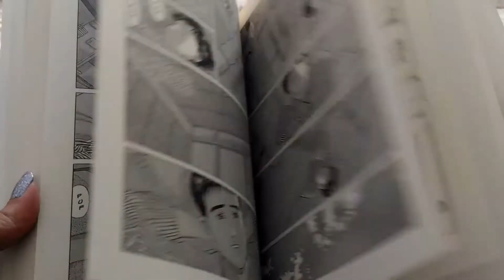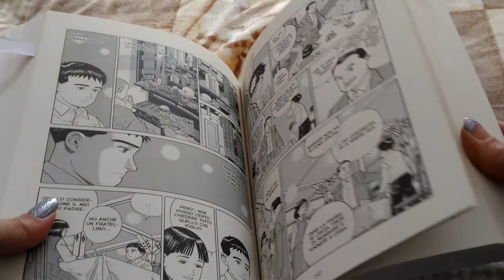QUARTIERI LONTANI| Coconino Press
vi parlo di Quartieri Lontani di Jiro Taniguchi. Buona visione e alla prossima!

DOVE ACQUISTARE QUARTIERI LONTANI

STEAM: kira85232009

Wii U: Minako Aino